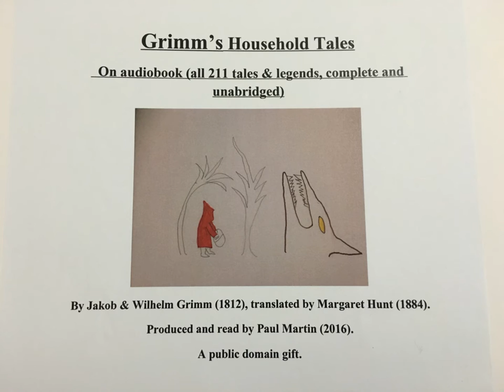Grimm's Fairy Tales No. 163, The Wise Servant